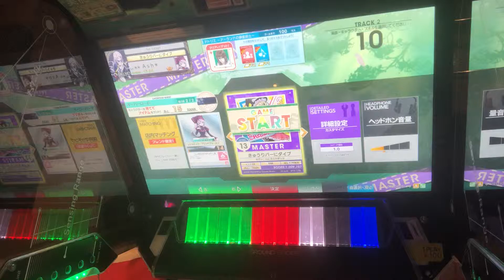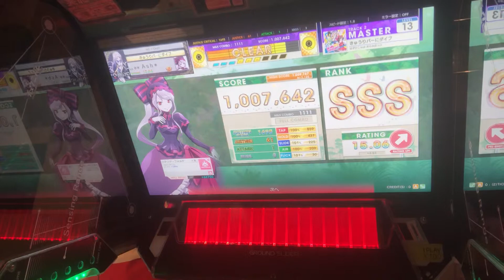【CHUNITHM】きゅうりバーにダイブ SPEED 1.0 SSS 手元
きゅうりの厚切り